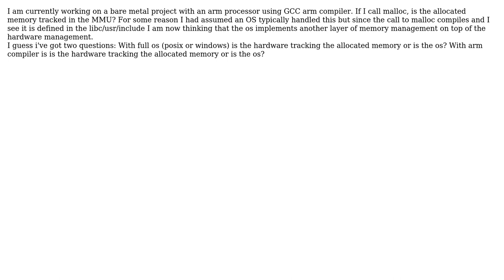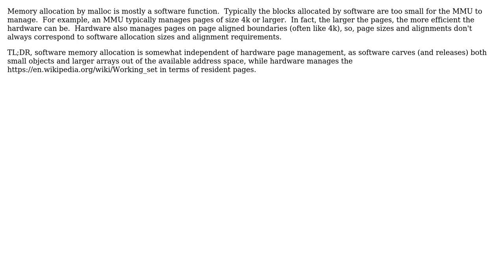Is memory allocation hardware handled or OS?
With thanks & praise to God, and with thanks to the many people who have made this project possible! | Content (except music & images) licensed under CC BY-SA | Music | Images & others | With thanks to user Matthew Huber user Erik Eidt and the Stack Exchange Network Trademarks are property of their respective owners. You are responsible for your own actions.